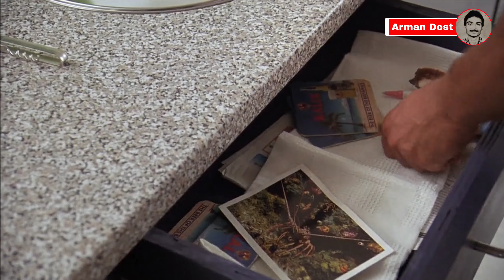Survival Island Hollywood Movie Explained In Hindi | Film Explained In Hindi